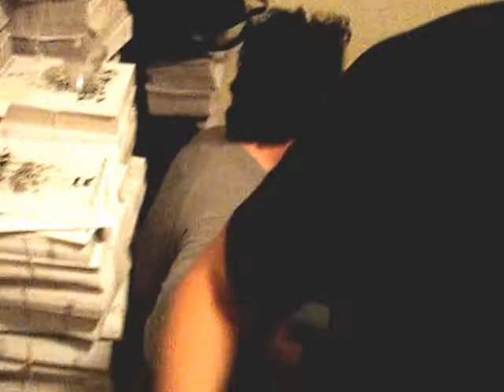Jason Grier, Julia Holter, Ariel Pink, Liza Thorn, Erik Seidenglanz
my friends and i having a music festivle , but this was our pirate radio fm takeover ,
two great songs by jason, and the human ear music kids with play play play inc.

Super Creep, Human Ear Music, West Add Radio SF CA mushrooms international , Julia Holter , Ariel Pink Jason Grier Liza Thorn Erik Seidenglanz

HER MAJESTY and GET OFF MY BEACH - super creep.